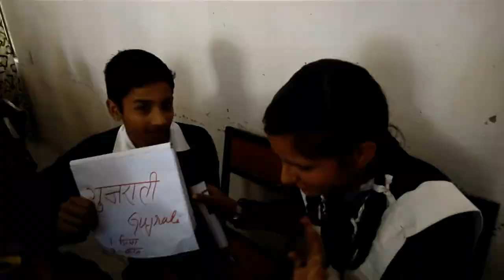Bhasha Sangam : EK BHARAT SHRETHA BHARAT -GIC MISRAS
BHASHA SANGAM ORGANISEZD BY NCERT-CIET